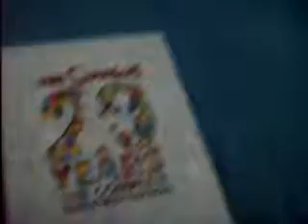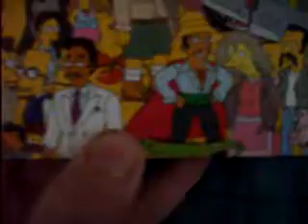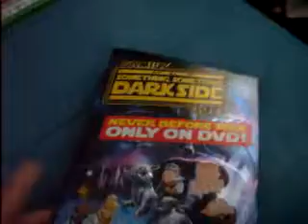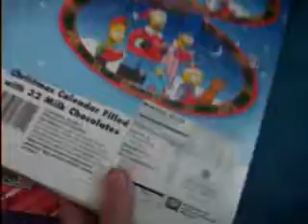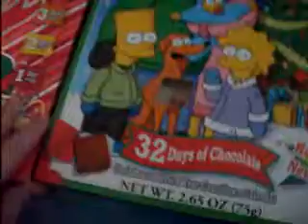Simpsons Season 20 DVD Unwrapping + other things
unwrapping of season 20 of the simpsons on dvd, some other knick knacks, and family guy something, something, something dark side! Inspiration from Gusbanks!